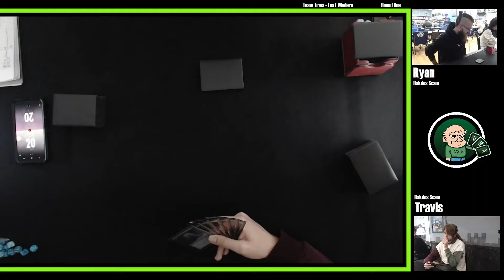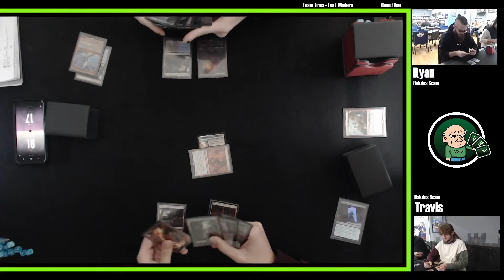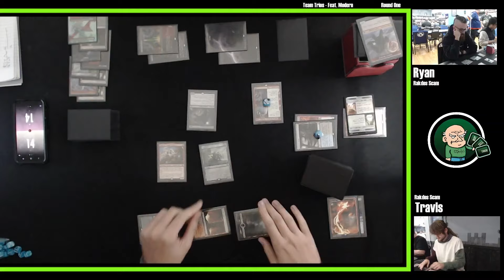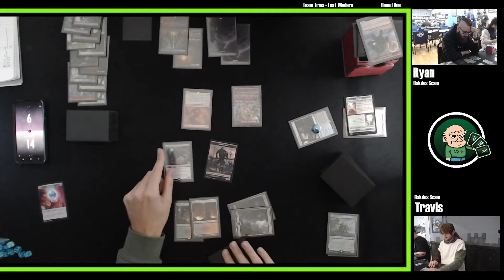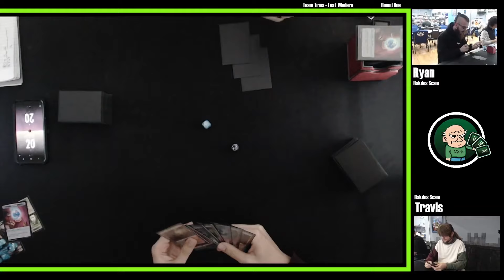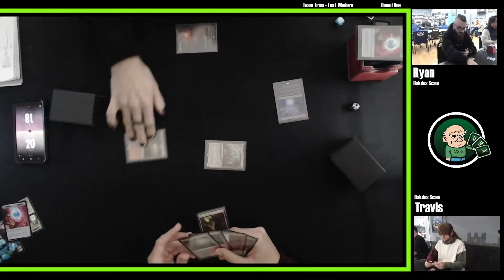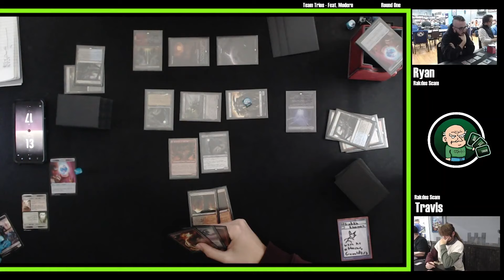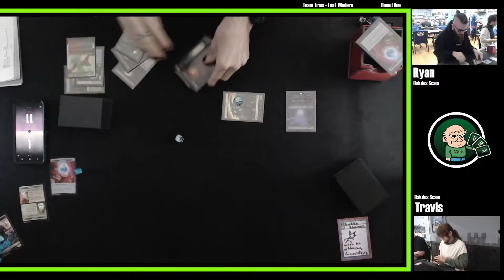Modern - Rakdos Scam VS Rakdos Scam - October Team Trios CSQ